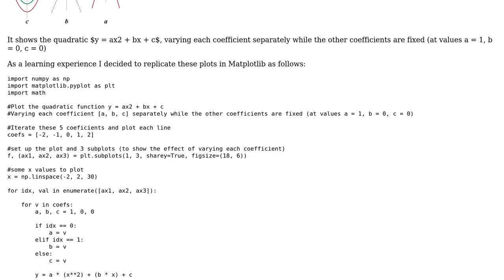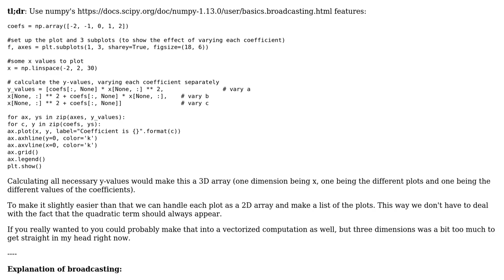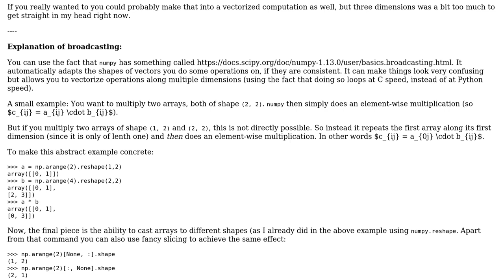Code Review: Plotting quadratic equations with varying parameters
With thanks & praise to God, and with thanks to the many people who have made this project possible! | Content (except music & images) licensed under CC BY-SA | Music | Images & others | With thanks to user Graipher user Axle Max user 200_success and the Stack Exchange Network Trademarks are property of their respective owners. You are responsible for your own actions.